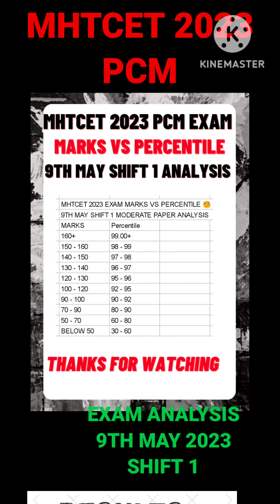MHTCET PCM GROUP 9TH MAY SHIFT 1 MARKS VS PERCENTILE ANALYSIS 2023 EXAM 💙 YOUR MARKS 🤔